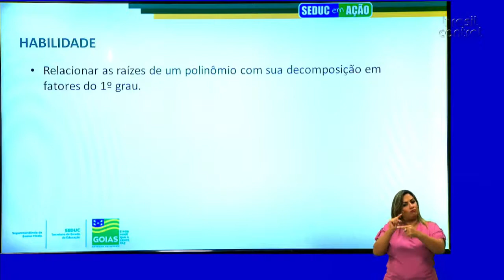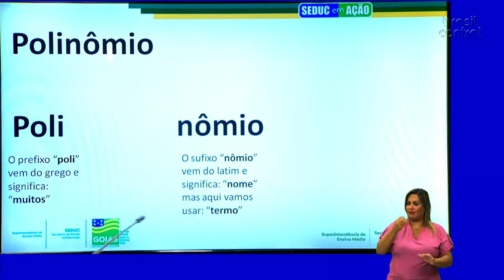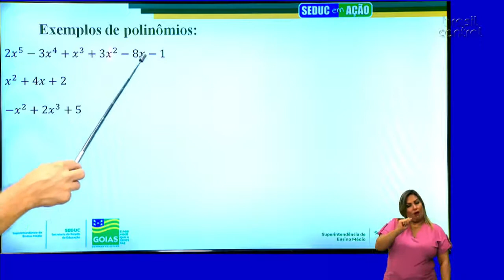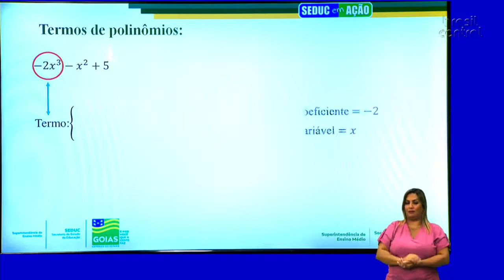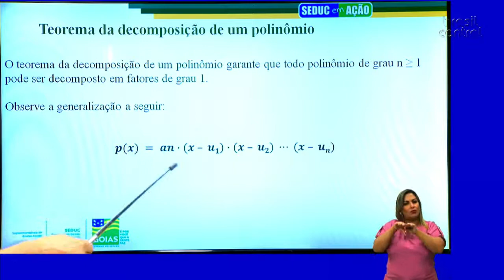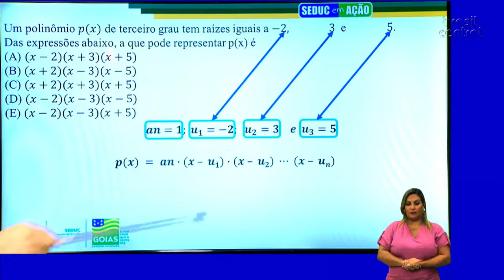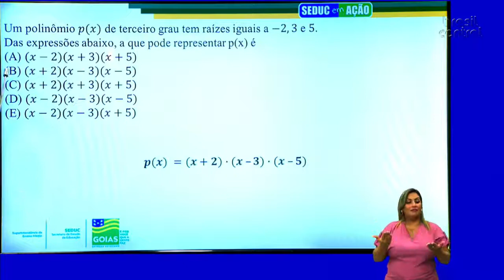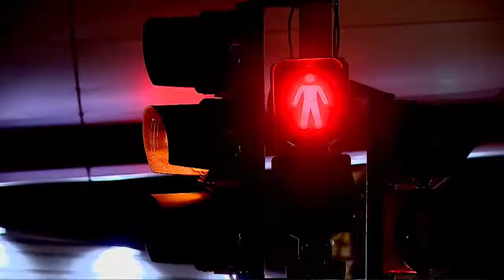POLINÔMIOS DECOMPOSIÇÃO EM FATORES DO 1º GRAU | MATEMÁTICA | 3ª Série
Professor Alexsander Sampaio.

Conteúdo produzido pela Seduc Goiás, em parceria com a TV Brasil Central, para atendar as unidades escolares da rede estadual de ensino neste período de aulas não presenciais, por conta da pandemia da Covid-19.

Fique ligado! De segunda a sexta-feira, o programa "Seduc em Ação" entra na programação da TV Brasil Central às 8:45hs, com videoaulas direcionadas para o Ensino Médio.

Siga-nos!